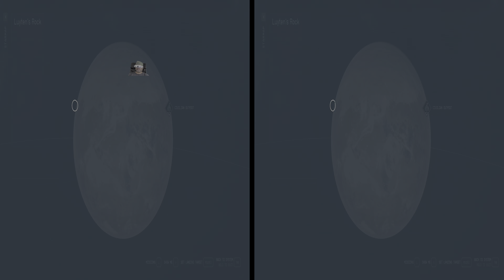Starfield VR 4K 3D HDR PC Nvidia RTX 4090 L17 Is Elon The Best There Is? part 3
Undercover UC agent Crimson Fleet Pirate Captain Elon now a L17 Space eX Industrialist & entrepreneur on an industrial espionage mission to steal UC tech...

Starfield like life and the best RPGs/adventures is all about developing your character through moral and amoral choices/polls who's consequences are part of your evolution ...

join me in any Mixed Reality MetaQuest3 or VR HMD, put your phone in Nintendo Labo or Google Cardboard VR, playing as rogue space eX industrialist and entrepreneur Elon through Starfield now in 4K 3D res on PSVR HMD and Zeiss Head Tracking
Mission : The Best There Is part 3

Elon now a L17 Space eX Industrialist

Loc : LUYTENS' ROCK SY - 920

System : LUYTEN

Planet :  LUYTEN'S ROCK

Mission :  The Best There Is

Windows 11 Auto HDR (upload is HDR let's see how long it takes to appear!)

ST1080 HMD Zeiss Head Tracking

each eye is 4K res scaled to yours. We can also do this in 8K 3D but there is no way to capture my ghost playing it showing you the head tracking working